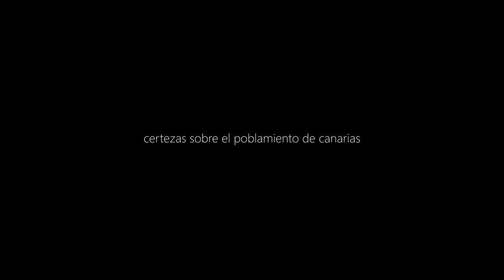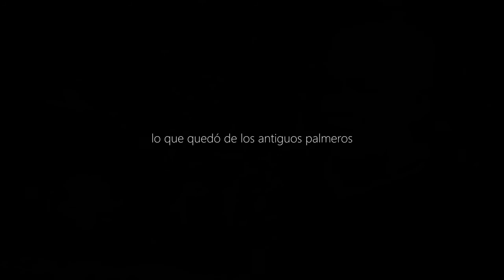Canarias Amazigh, las entrevistas completas: Jorge Pais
"Canarias Amazigh, las entrevistas completas" es un serie de entrevistas realizadas durante 2015 y 2016 para el documental "Canarias Amazigh, tras las huellas de los antiguos canarios", que ha contado con la colaboración de la Dirección General de Patrimonio Cultural del Gobierno de Canarias, publicamos doce entrevistas. Pueden ver el documental completo en el siguiente enlace

Jorge Pais es licenciado en Geografía e Historia por la Universidad de La Laguna (1980-85). Becario de Investigación del Plan de Formación del Personal Investigador del Ministerio de Educación y Ciencia durante el cuatrienio 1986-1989. Doctor en Prehistoria por la Universidad de La Laguna (1991) con un trabajo sobre la ganadería en la época prehispánica de La Palma. Director científico del Parque Arqueológico de Belmaco. Socio de pleno derecho del Instituto de Estudios Canarios. Miembro de la Ponencia Técnica de Patrimonio Histórico del Cabildo de La Palma entre 1993 y 2002 y actualmente es miembro de la Comisión Insular de Patrimonio Histórico de la misma institución. Director de la Sociedad de Estudios Generales de la isla de La Palma. Actualmente desempeña el cargo de Jefe de la Sección de Patrimonio Histórico y Arqueológico del Cabildo de La Palma. Presidente de la Sociedad Estudios Generales de la isla de La Palma.

La entrevista fue realizada en La Palma en 2016